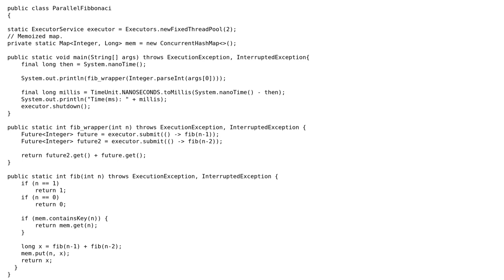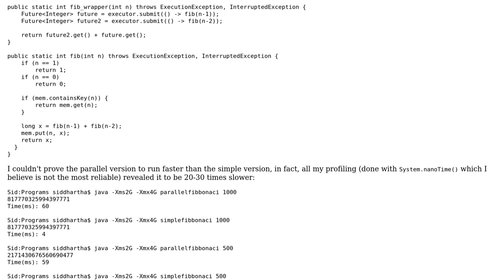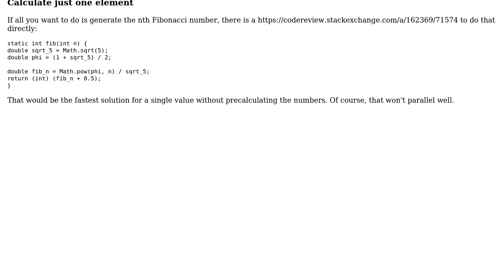Using 2 threads to compute the nth Fibonacci number (with memoization)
With thanks & praise to God, and with thanks to the many people who have made this project possible! You are responsible for your own actions.